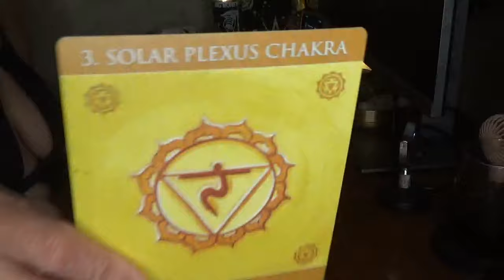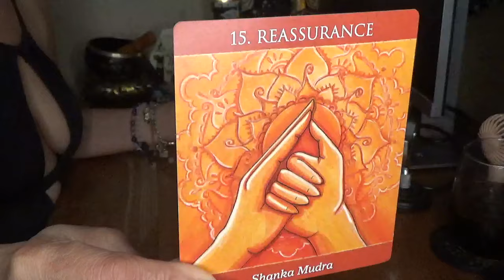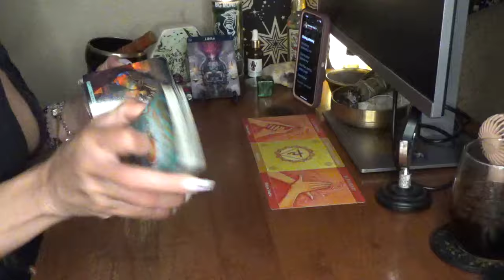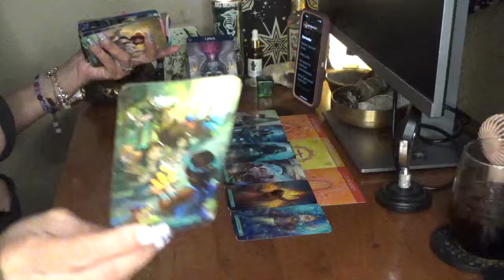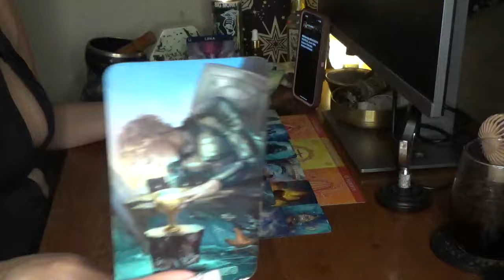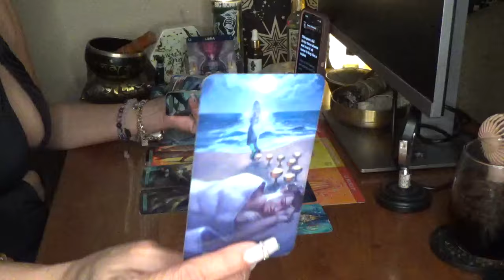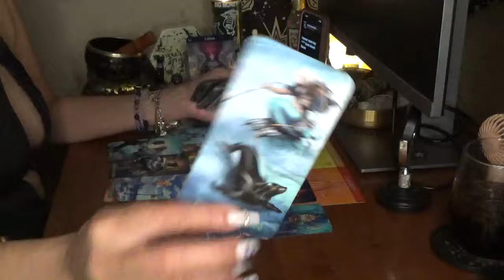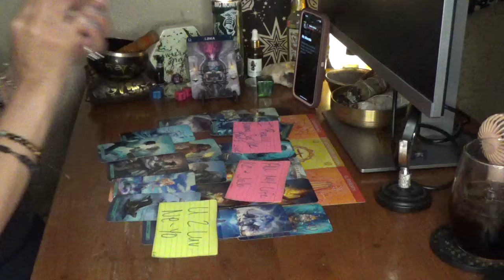Libra Someone Is Vowing To Never Hurt U Again, Cause They Care Too Much Fa U